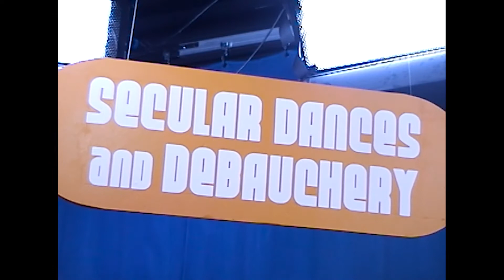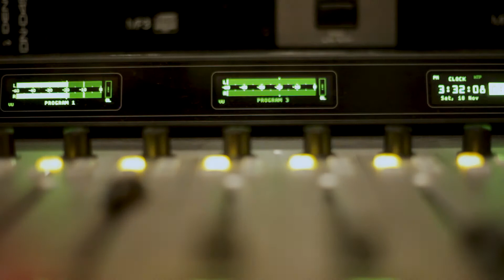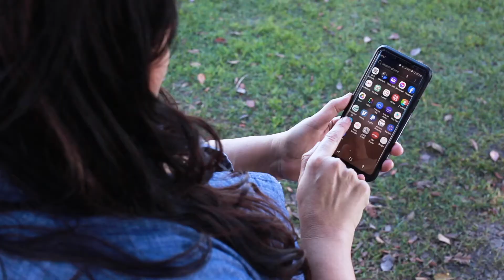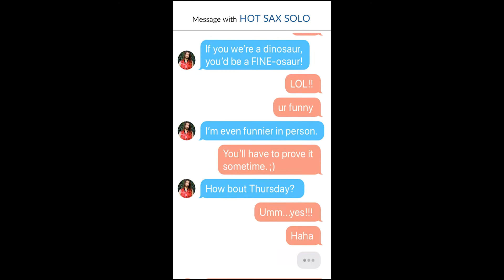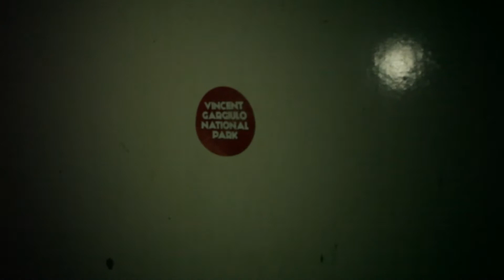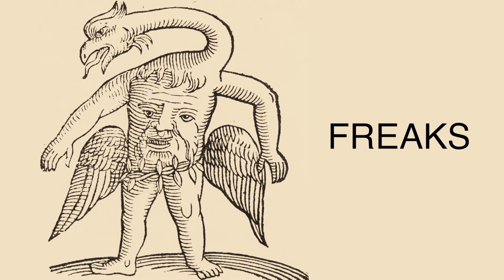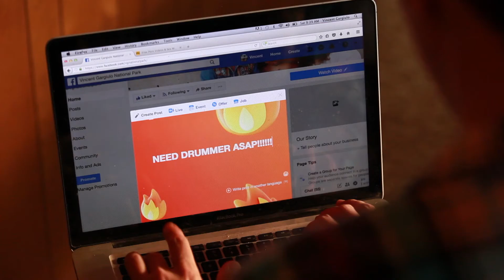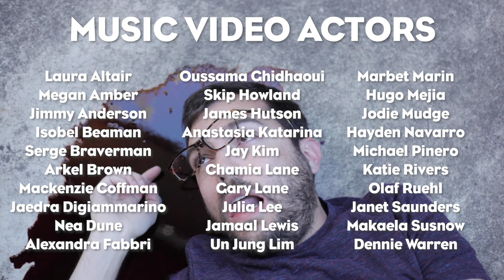The VGNP Valentine's Day Special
Tired of being alone? Need to spice up that relationship? Try the VGNP Valentine’s Day Special, a nearly 30 minute lovefest of our most seductive music videos linked together with brand new and exceptionally romantic material. It is not just a cheap compilation of old stuff. It is a HOT and HEAVY Valentine’s Day Special.